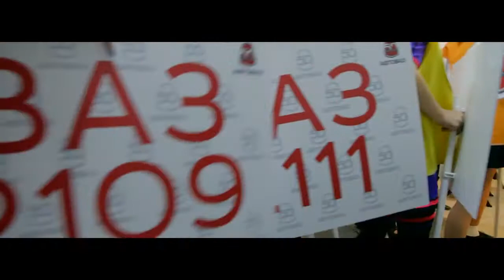50 лет АвтоВАЗ. Юбилейный концерт в Тольятти. Voytenko pro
50 лет АвтоВАЗ. Юбилейный концерт в Тольятти. Voytenko pro